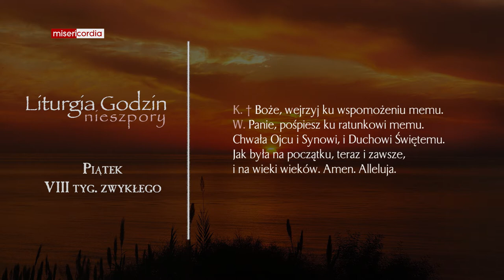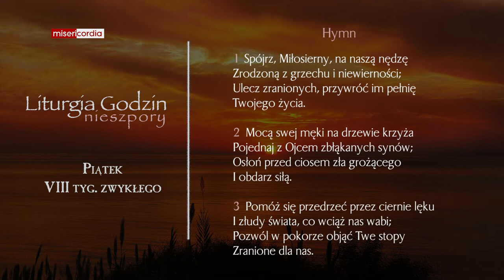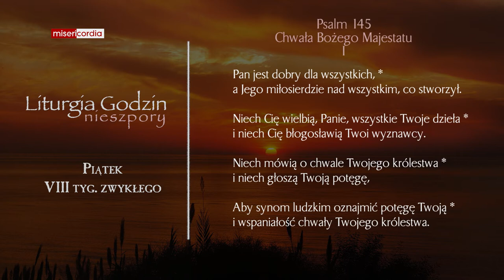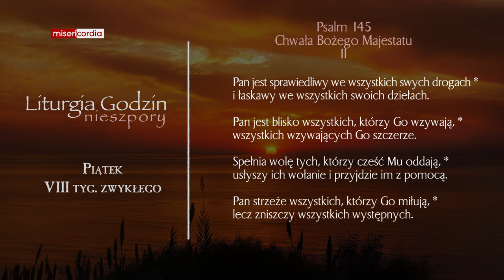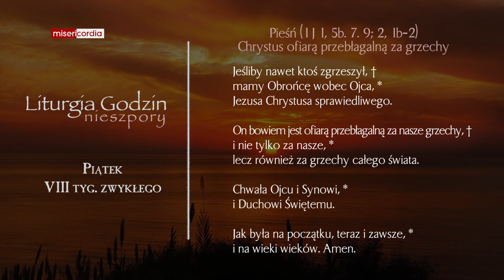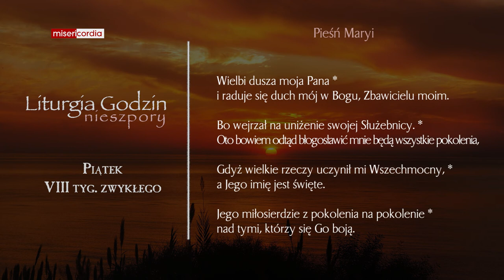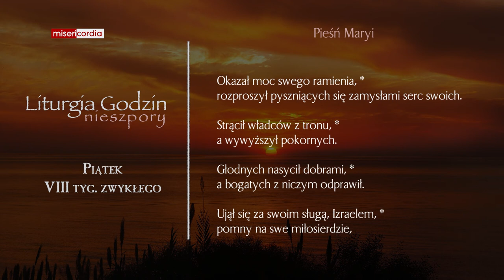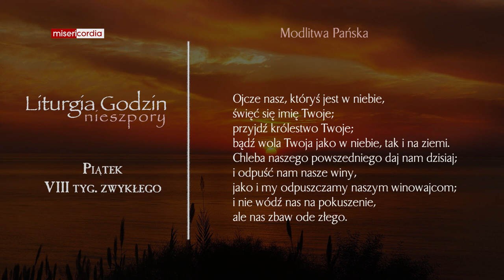Liturgia Godzin | Nieszpory | Piątek, VIII tyg. zwykłego